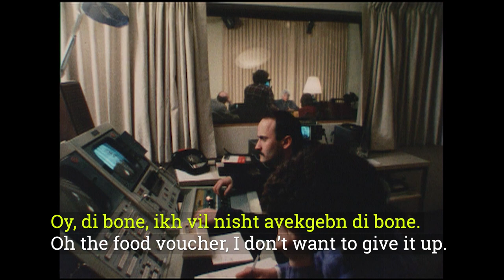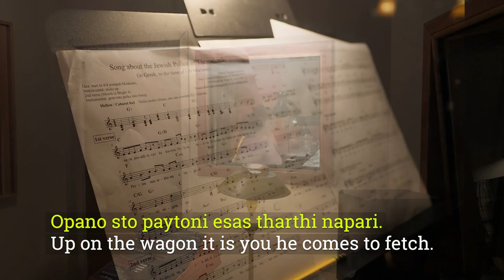Songs from Testimonies - teaser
Songs from Testimonies is the music project of the Fortunoff Video Archive for Holocaust Testimonies at Yale University.